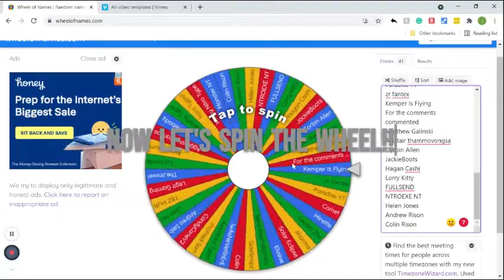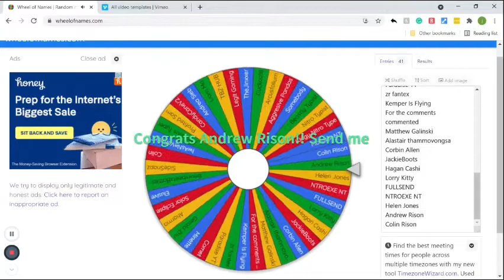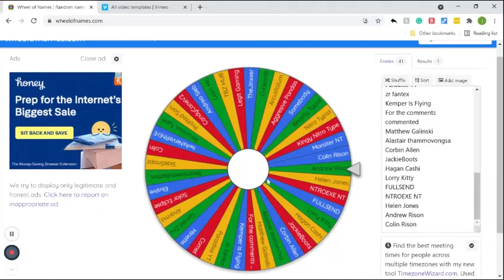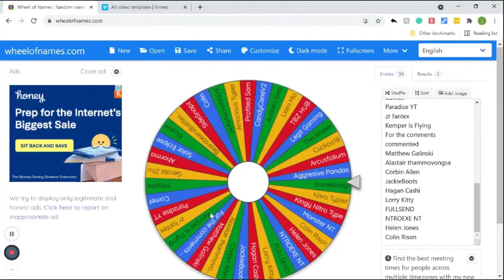Doing Some Of The Giveaways - Pulse Typer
Congrats Beastly Typist and Andrew Rison!! I will be making a video on giving them the cash, Andrew Rison, I don't think I have your username so if you can put it in the comments below that will be great. Beastly typist, I do have your username, I will be sending u the nitro cash really soon.